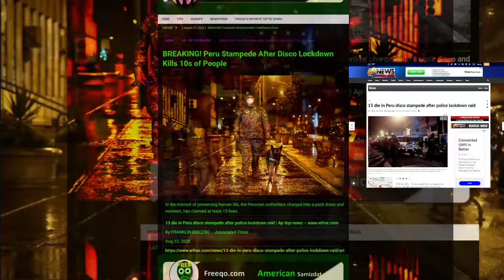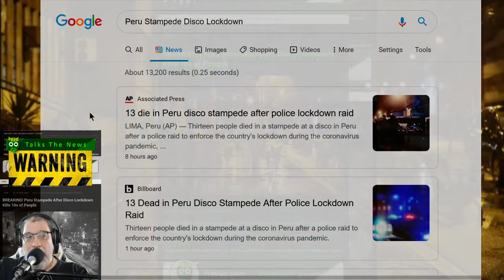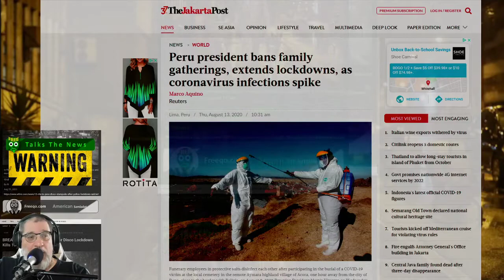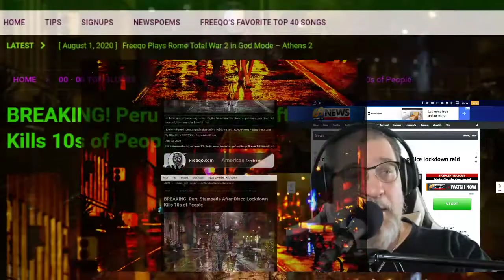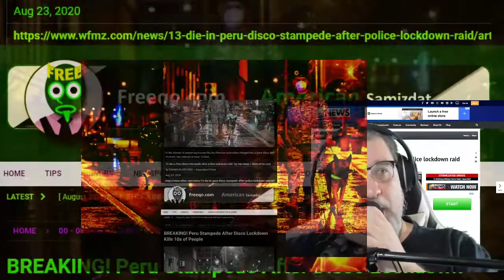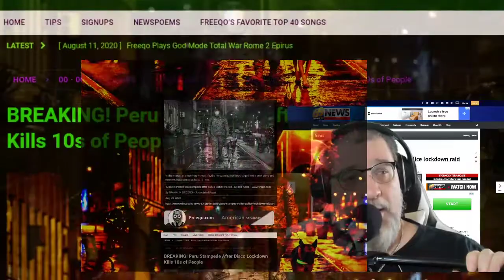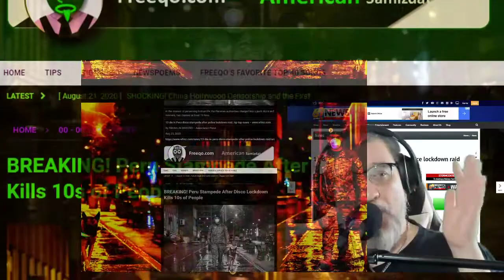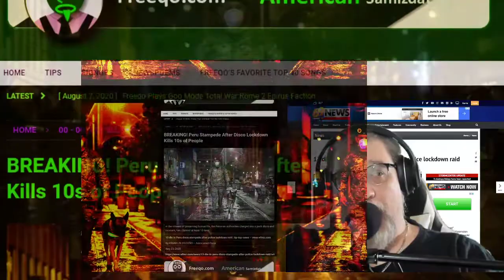BREAKING Peru Stampede After Disco Lockdown Kills 10s of People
Peru Stampede Disco Lockdown
In the interest of preserving human life, the Peruvian authorities charged into a pack disco and triggered off a chain of events that resulted in a fatal stampede that, as of this moment, has claimed at least 13 lives.

13 die in Peru disco stampede after police lockdown raid | Ap-top-news
By FRANKLIN BRICEÑO - Associated Press
Aug 23, 2020
LIMA, Peru (AP) — Thirteen people died in a stampede at a disco in Peru after a police raid to enforce the country's lockdown during the coronavirus pandemic, officials said Sunday.
The stampede happened at the Thomas disco in Lima, where about 120 people had gathered for a party on Saturday night, the Interior Ministry said.
People tried to escape through the only door of the second-floor disco, trampling one another and becoming trapped in the confined space, according to authorities.